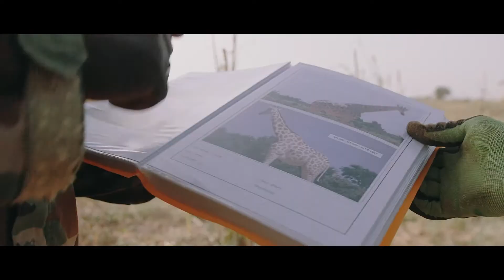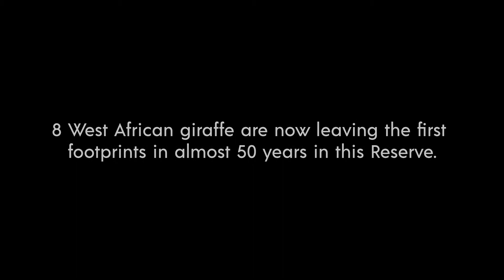Protect the Last West African Giraffe from Extinction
The world’s last remaining population of West African giraffe is restricted to the ‘Giraffe Zone’ in the Republic of Niger.  These West African giraffes are an isolated population. Operation Sahel Giraffe commenced in early November 2018, after a year of meticulous preparation. Eight West African giraffes were individually captured in the ‘Giraffe Zone’ and transferred to a holding pen (boma), where they were kept for more than three weeks to prepare them for the long journey. The eight giraffes were then transported in two groups of four, over 800 kilometres in 48 hours to be safely re-introduced to the Gadabedji Biosphere Reserve in Niger, after an absence of almost 50 years. This is the first conservation effort of its kind in Niger and for West African giraffe.